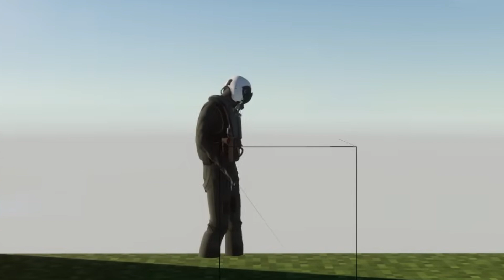Mint fall off a map and fricking die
Huh.. that's weird, why does it feel like this happened before🤔